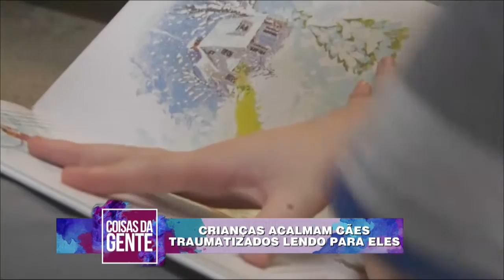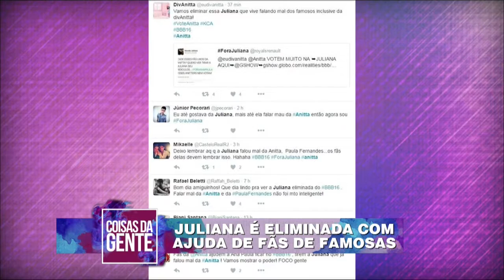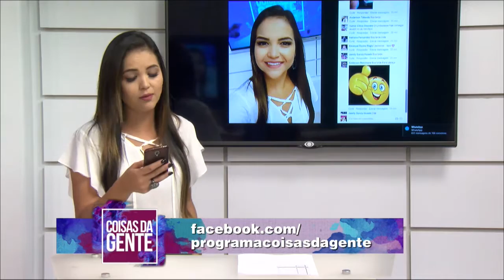Coisas da Gente com Karin Sampaio - 24/02